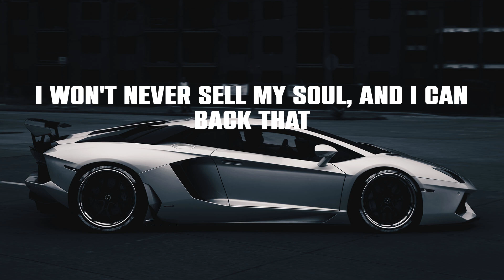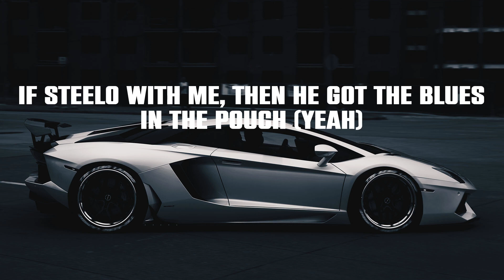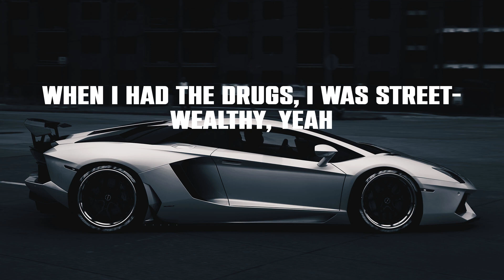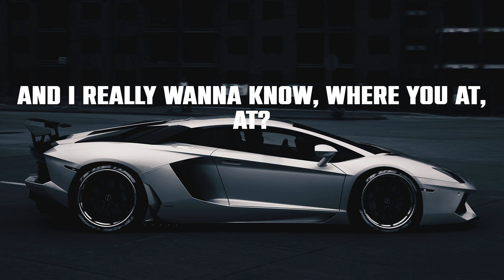Roddy Ricch - The Box